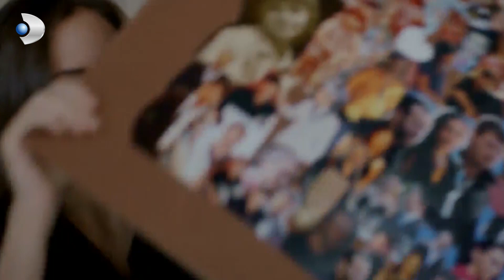Kuzey, Deniz'i Kullanarak Ferhat'a Yakınlaşıyor! - Kuzey Güney Özel Klip